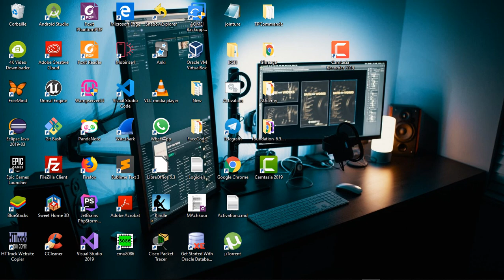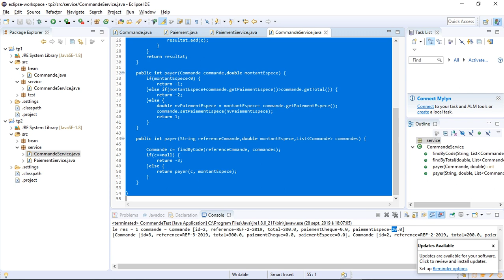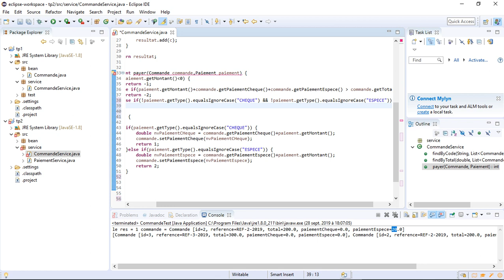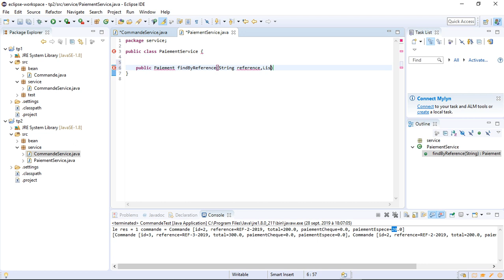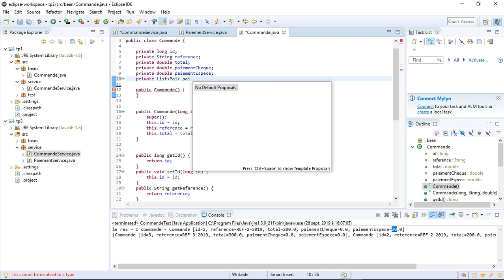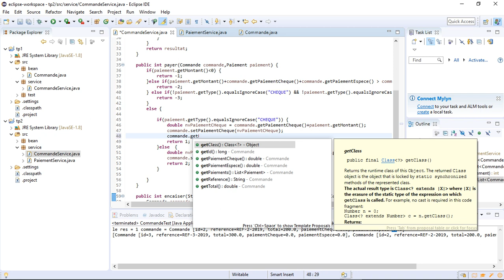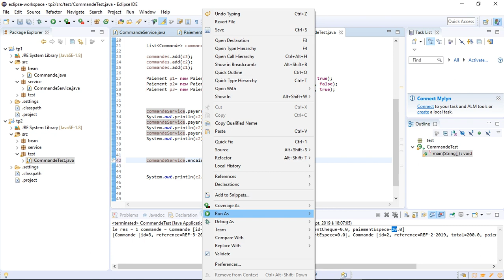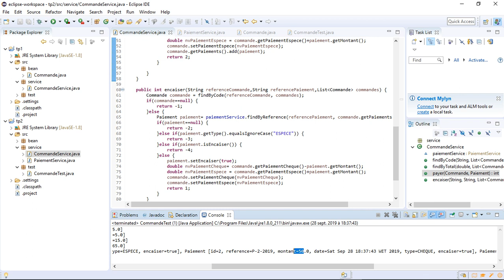tp2 commande paiement